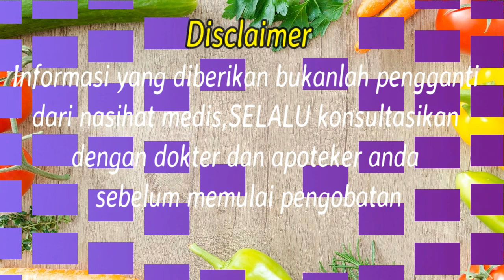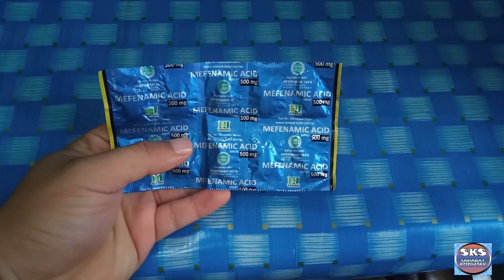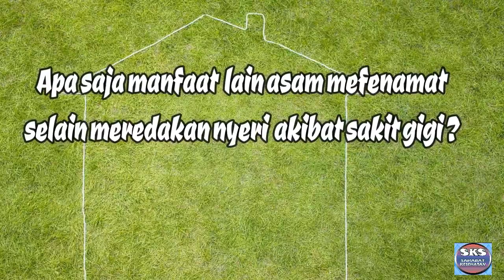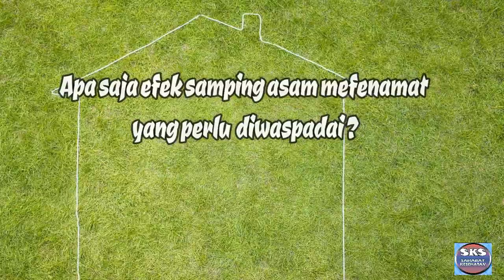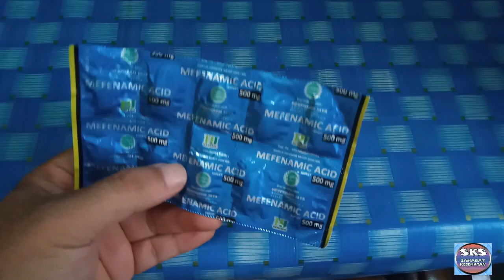ASAM MEFENAMAT (MEFENAMIC ACID)!!! OBAT AMPUH PENGHILANG NYERI AKIBAT SAKIT GIGI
Di video kali ini @SAHABAT KESEHATAN akan membahas tentang obat asam mefenamat, obat ampuh penghilang nyeri akibat sakit gigi, asam mefenamat untuk sakit gigi, obat sakit gigi asam mefenamat, obat sakit gigi berlubang paling ampuh, obat sakit gigi paling ampuh, manfaat obat asam mefenamat.